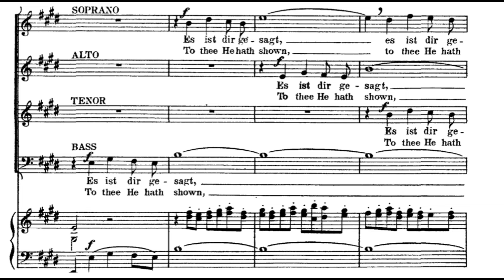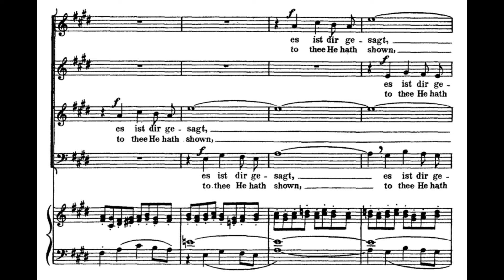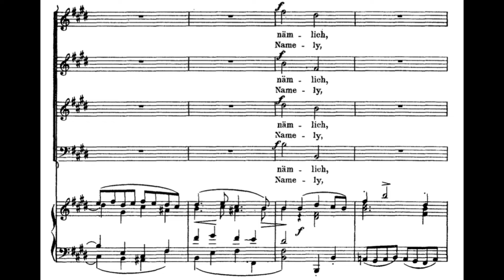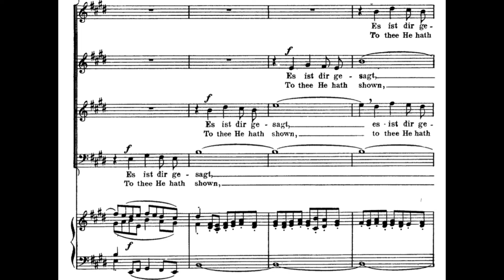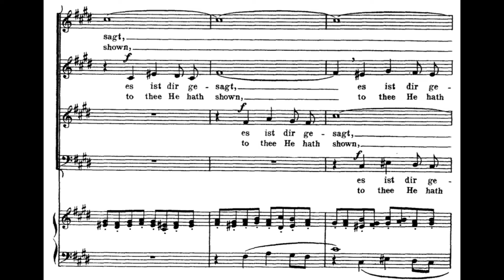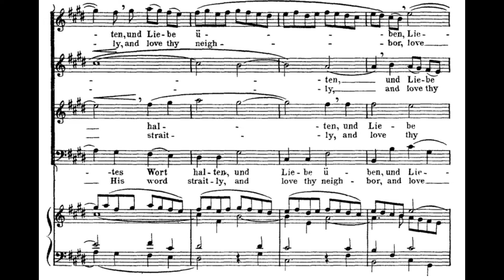Es ist dir gesagt, Mensch, was gut ist (BWV 45 - J.S. Bach) Score Animation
Hans-Christoph Rademann, cond.